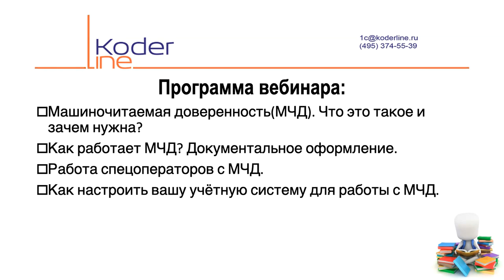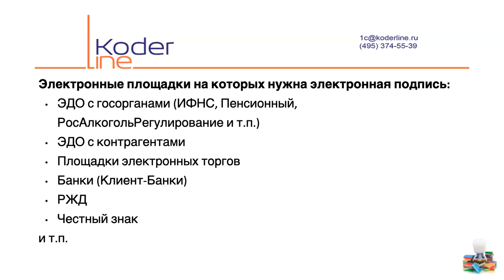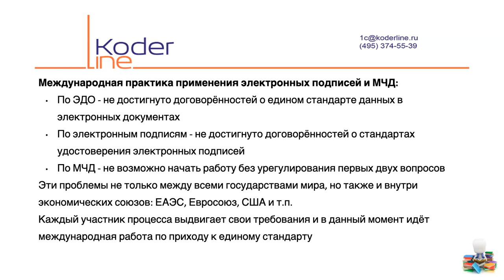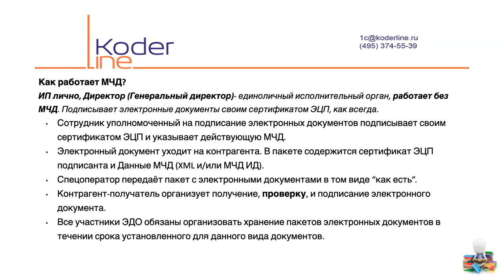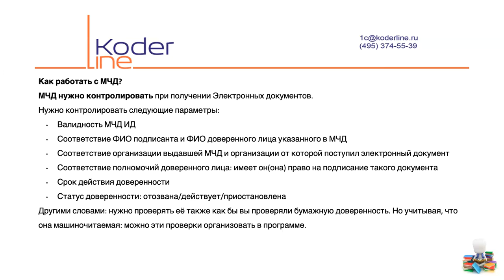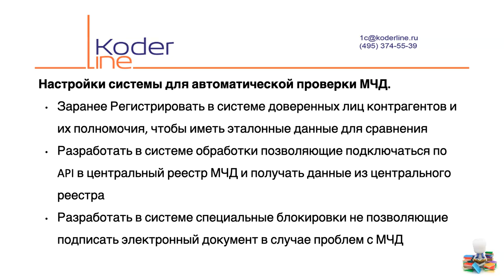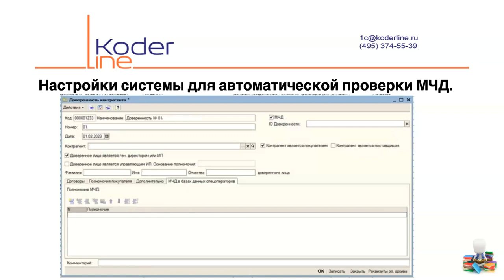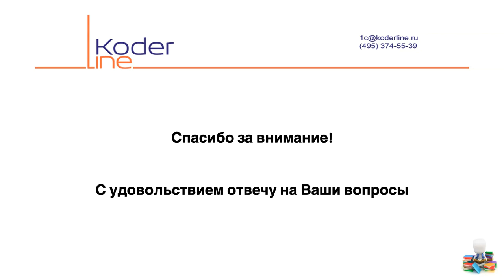Вебинар «Машиночитаемые доверенности: что это и как с этим работать?»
Компания «Кодерлайн» провела вебинар «Машиночитаемые доверенности: что это и как с этим работать?»

Ведущий: МАКУШЕВ ДЕНИС - Эксперт-аналитик

Описание
Рассмотрим тему “Машиночитаемые доверенности” сокращённо МЧД.
Рассмотрим эту тему в двух частях:
1) Основные моменты об МЧД и зачем это нужно.
2) Как подготовить свою систему к использованию МЧД.

Программа
1. Практика применения машиночитаемых доверенностей в мире;
2. Зачем нужна машиночитаемая доверенность;
3. Особенности работы спецоператоров при работе с ЭДО и машиночитаемыми доверенностями;
4. Как подготовить вашу учётную систему к работе с МЧД.